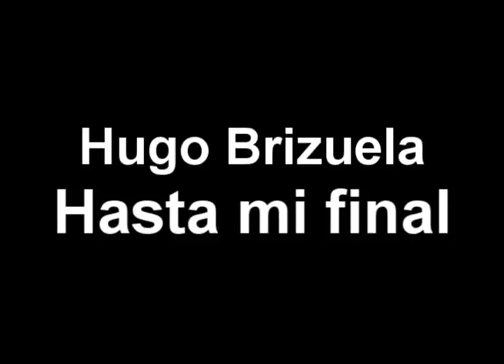Hugo Brizuela - Hasta mi final